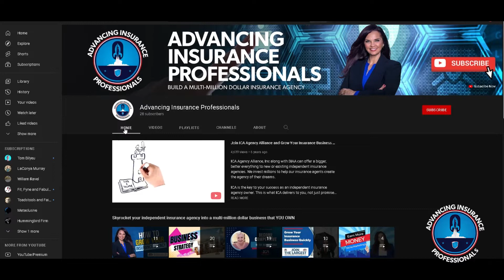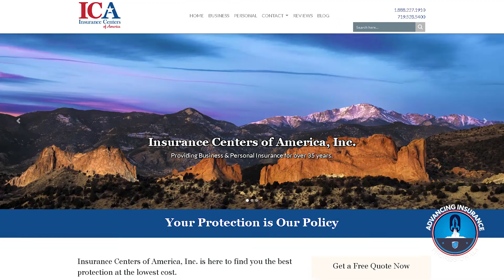Advancement Opportunities In The Insurance Industry | Grow Your Insurance Career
Our channel is packed with valuable content designed to give you the tools and knowledge you need to succeed. Whether you're looking for sales and marketing tips, technology insights, or insurance education, we've got you covered.

We create informative and engaging videos on a range of topics, from the latest sales trends to tried-and-true marketing strategies for success. We're committed to providing you with the best possible resources to help you grow your insurance agency quickly and efficiently.

At Insurance Centers of America, we partner with licensed insurance professionals who are looking to grow their careers and succeed in the industry. Whether you're an independent insurance agency owner, an insurance agent, producer, or broker, we provide a range of valuable resources and support to help you achieve your goals. At Insurance Centers of America, we go above and beyond to provide complete support to our insurance producers and independent agents. Our Turnkey Lead Generation Program for commercial insurance is just the beginning of the many valuable resources we offer.

As an ICA member, you'll have access to most of the top national insurance carriers, giving you a competitive edge in the marketplace. Our Insurance Education department offers a comprehensive range of education and training programs, from beginner to advanced personal and commercial lines education, sales training, continuing education, and pre-licensing.

But that's not all - our in-house Marketing Department is exclusively available to our producers and agents, providing branding, digital and printed marketing materials, and social media marketing to help you promote your business and attract new clients.

We also offer mentoring and support staffing, helping you navigate the complexities of the insurance industry and achieve your goals. And with very high commissions and profit-sharing, our members can enjoy the financial benefits of success.

Insurance Professionals looking to become an Insurance Producer:
Insurance Centers of America, Inc.

Insurance Professionals looking to join an Insurance Network:
ICA Agency Alliance, Inc.

Insurance Professionals looking for Insurance Education courses:
ICA Insurance Education

You are watching “Advancing Insurance Professionals,” produced by Insurance Centers of America, Inc. -  where you will learn how to build a Multi-Million Dollar Book of Business.